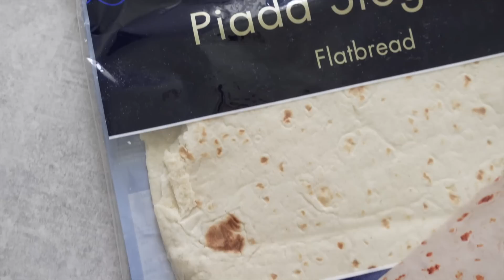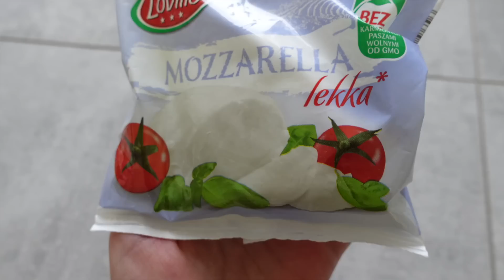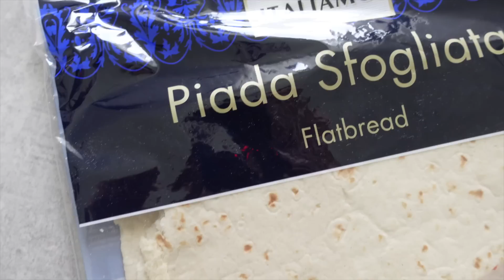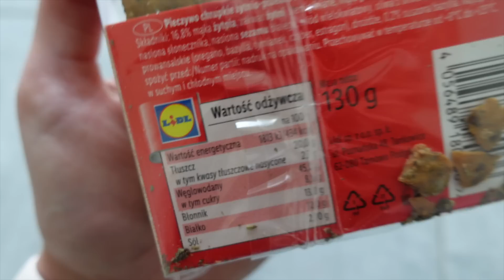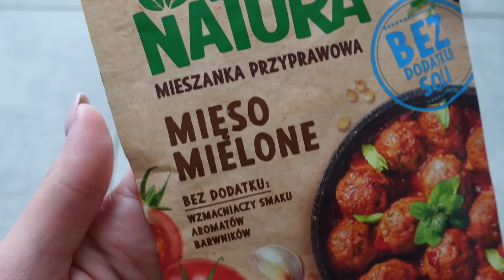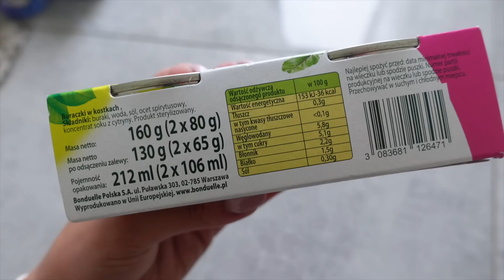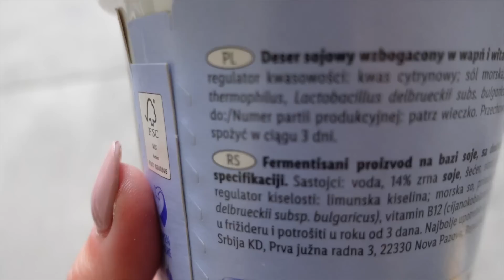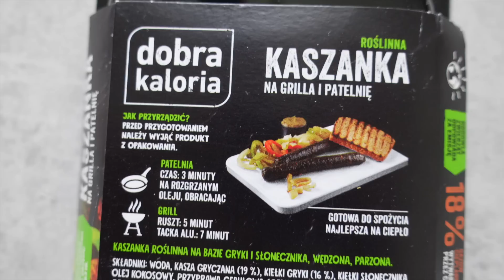Ulubione produkty + nowości z LIDLA 🛒🛍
Witaj w kolejnym filmie na moim kanale!
Dzisiaj mam dla Ciebie film z serii zakupowej, czyli moje ulubione produkty + nowości z Lidla.
FIlm ten podzieliłam na dwie części i druga część będzie na moim kanale za 2 tygodnie.

Pokazuję w filmie produkty bardziej przetworzone, bo wiadomo, że owoce i warzywa mają dobry skład :)

Daj znać, jakie są Twoje ulubione produkty z Lidla!

Dominika